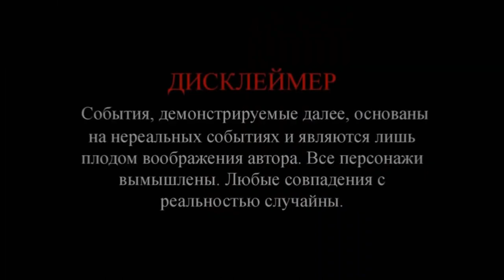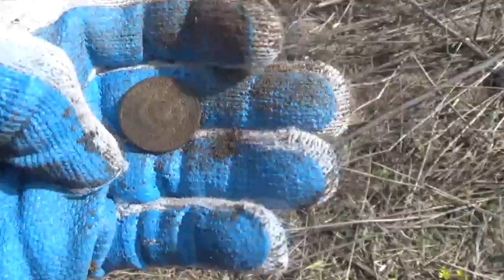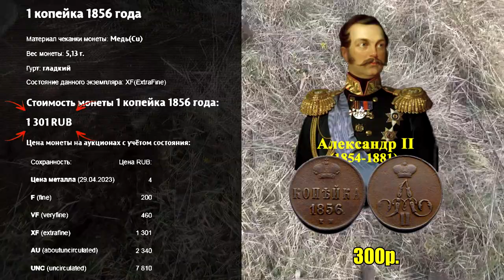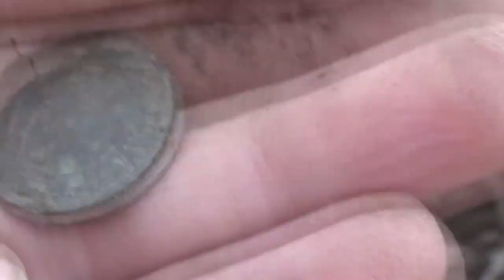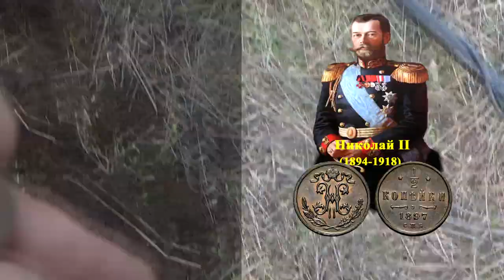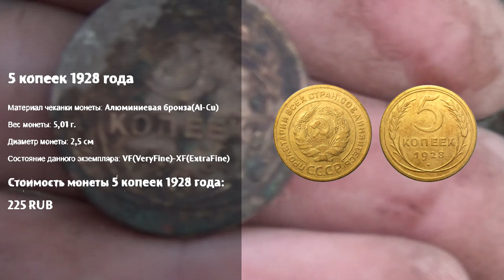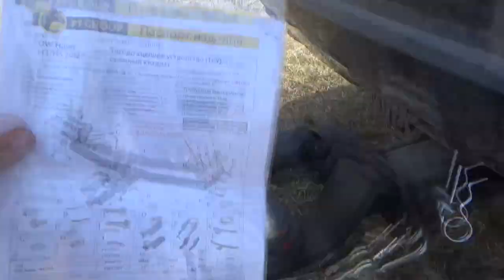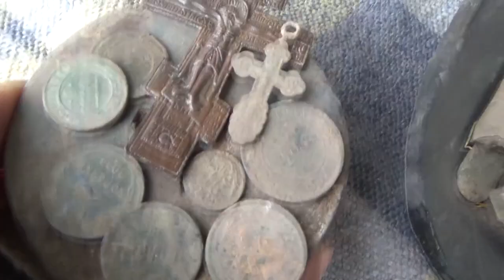EQUINOX 800 по выбитому месту.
Говорят там нет ни чего, и мы поехали только в троем. Три эквинокса по выбитому месту, найдем чего или все же как говорили: "Там уже нет ничего!"
Благодарности зрителей (в поддержку канала):
 или на карта сбербанк 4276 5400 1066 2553
2. Заполняете все графы: